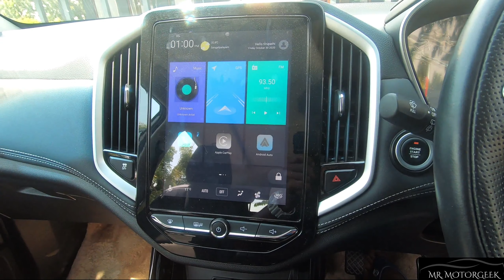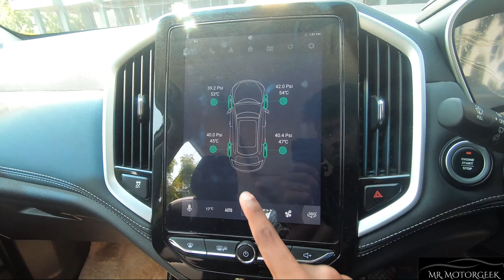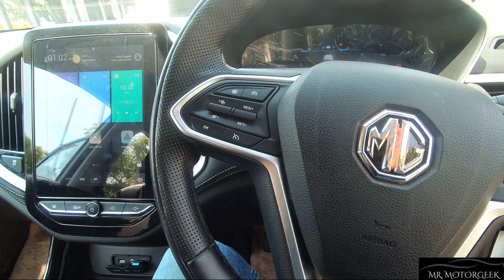Mg Hector Tamil review, 180kmph Top speed test, the internet car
In this video i have described in detail about the Mg Hector explaining about its looks design features comfort convenience drivability practicality power performance and much more